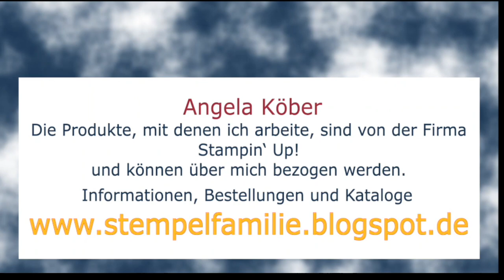DIY Windlichter selber basteln - Wiesenruhe von Stampin' Up! - Anleitung / Tutorial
Meine Anleitung für ein schnelles Windlicht mit dem Produktpaket Wiesenruhe.

Verwendetes Material in diesem Video:
Stampin‘ Blends  Kombipack - #
Saumband in Knitteroptik - #151326
Produktpaket  - #
Designerpapier  - #

Werkzeuge & Hilfsmittel:
Papierschneidemaschine - #152392
Stempel- u. Perforiermatte - #126199